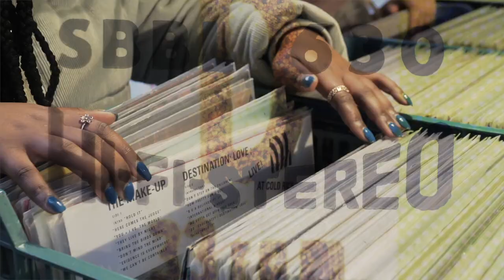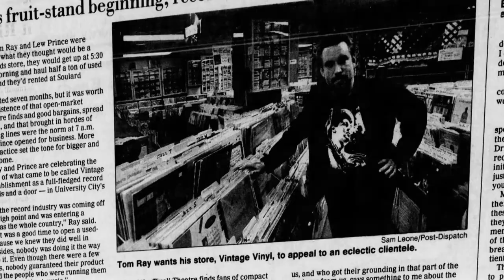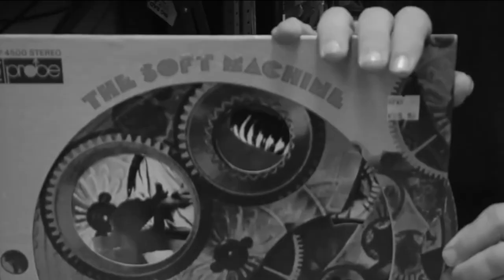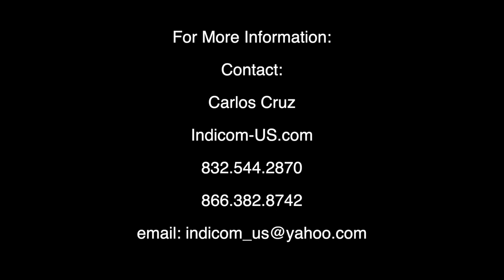Vintage Vinyl Trailer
A new Docu-series from Indicom-US.com
Contact Carlos Cruz